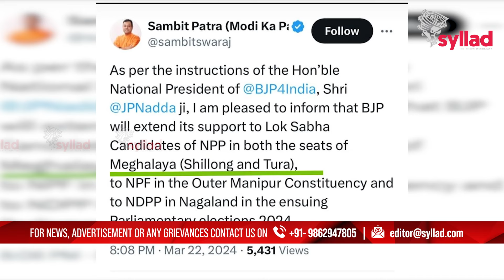Yn kyrshan ka Seng BJP ia ka Dr Ampareen bad Agatha haka Eleshon Lok Sabha